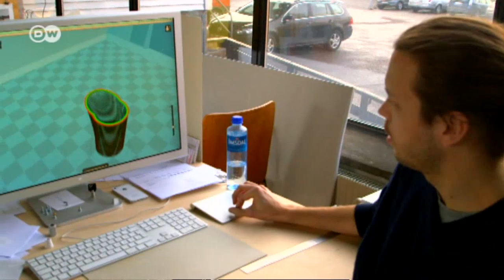Licht-Designer von Daniel Rybakken | Euromaxx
Ein Norweger zaubert Tageslicht in dunkle Wintertage - und begeistert damit die internationale Designszene. Für Daniel Rybakken bedeutet Licht-Design mehr als schöne Lampenschirme basteln. Der Norweger erforscht Licht, Schatten, Farbe und Reflexion mit der Neugier eines Künstlers und der Genauigkeit eines Wissenschaftlers.